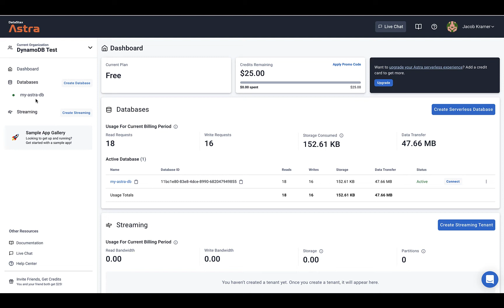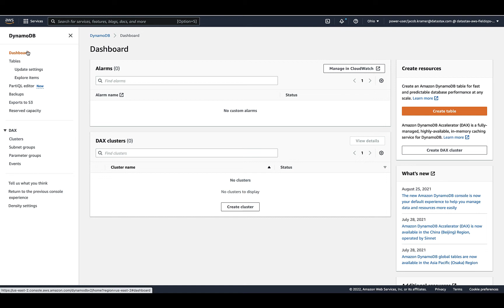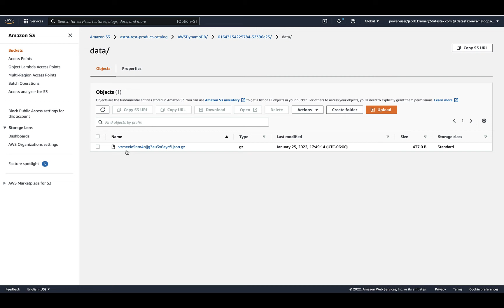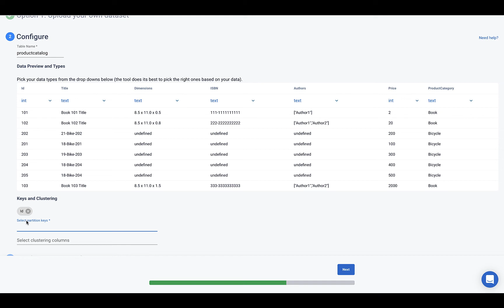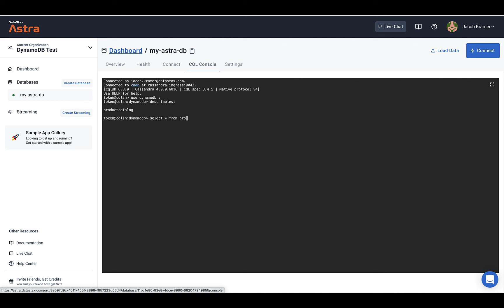Migrate DynamoDB data to Astra DB with a Serverless Data Loader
Here’s how it works:
* Create a target database on Astra DB.
* Navigate to the data loader page, but instead of loading a prebuilt dataset or uploading a file, provide the S3 bucket details for a DynamoDB export.
* The instructions on the screen help you create, set permissions, and get the key / bucket information. There are also a couple of key / bucket combinations in github you can use for testing.
* Walk through the upload screens to kick off the async job.
* Wait for success (or error) in an email.

About DataStax:
DataStax is the company behind the massively scalable, highly available, cloud-native NoSQL data platform built on Apache Cassandra™. DataStax gives developers and enterprises the freedom to run data in any cloud, Kubernetes, hybrid or bare metal at global scale with zero downtime and zero lock-in. More than 450 of the world’s leading enterprises including Capital One, Cisco, Comcast, Delta Airlines, Macy’s, McDonald’s, Safeway, Sony, and Walmart use DataStax to build transformational data architectures for real-world outcomes. For more, visit DataStax.com and @DataStax.

About DataStax Developer:
On the DataStax Developers YouTube channel, you can find tutorials, workshops and much more to help you learn and stay updated with the latest information on Apache Cassandra©.  for more free learning resources.